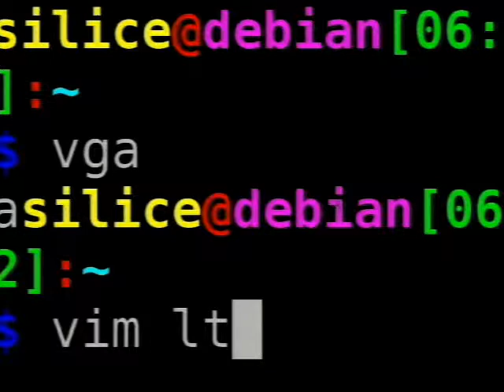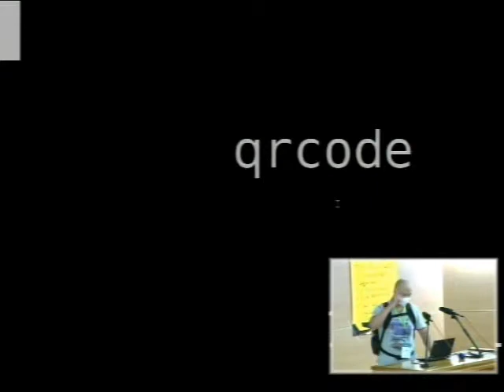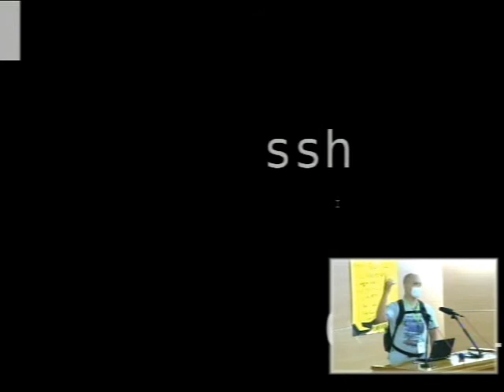[COSCUP 2012] Lightning Talk - OSS 導入醫美診所 - silice